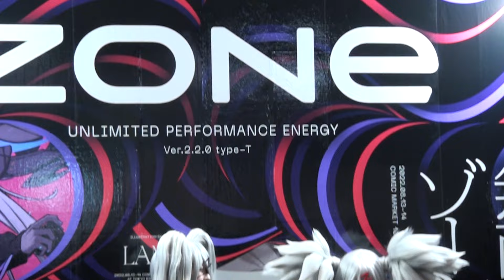コミケC100 ZONEエナジー ブース 猫田あしゅ 本田夕歩 さん③ コミックマーケット2022夏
cosplayer cosplay コミックマーケット コミケ C100
legfetish leggy スレンダー セクシー コンパニオン モデル
美形 美女 コスプレイヤー レイヤー コスプレ